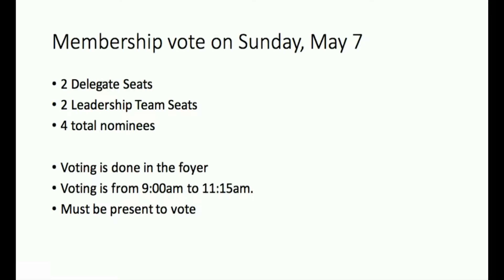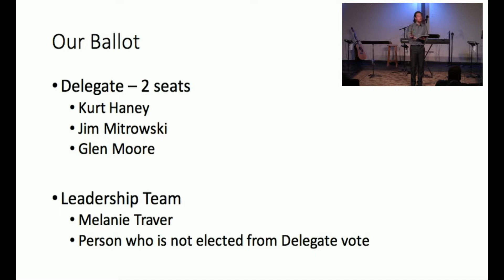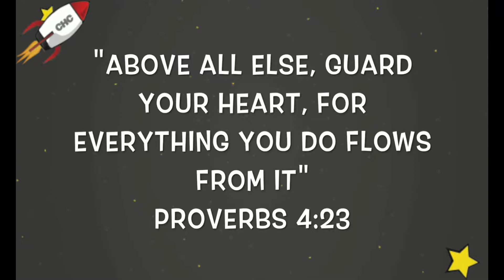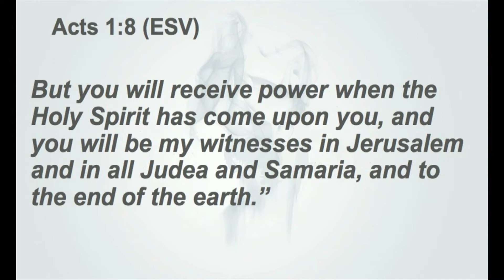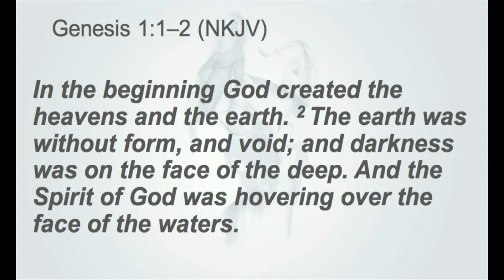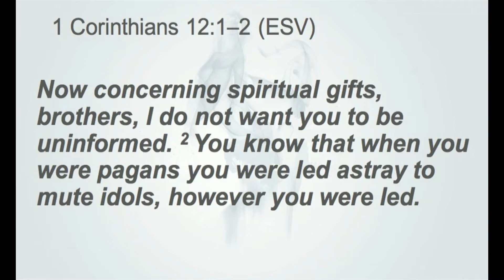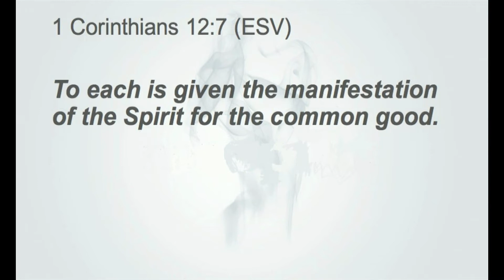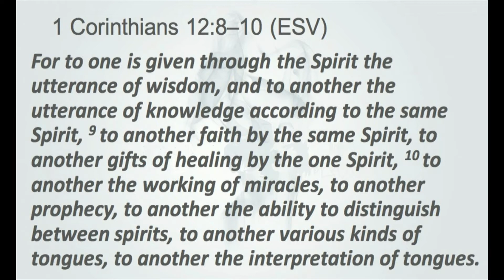Holy Spirit - 04-23-17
Sunday Morning Service from Clarkston Michigan. Pastor Chris brings us a message about the Holy Spirit.